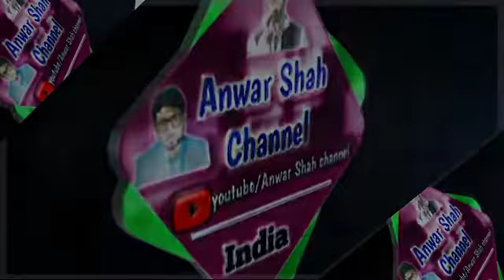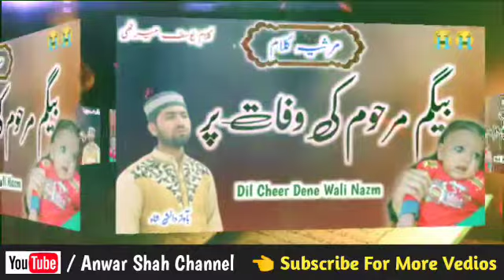Begam Marhoom per Dil Cheer Dene wali nazam | 🎤 Danish Shah | 😭 Rula Dene wala kalam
About Vedio

🎶  Begam Marhoom ki aadat per nazam

✍️ Write :-    Yusuf Meeruthi

🎤 Voice :-  Danish shah

Vedio ko 🎦

Thanks

 تمام ہی ؛ کلام حمدو نعت نظم اور ویڈیوز کے تمام حقوق محفوظ ہیں اپنی طرف سے اپنے چینل میں بعینہ ہماری ویڈیوز یا آڈیو اور تھمبنیل وغیرہ اپلوڈ کرنے کی اجازت نہیں ہے ایسا کرنے پر آپکو کاپی رائٹ یا دیگر پریشانیوں کا سامنا ہوسکتا ہے ؟

About Video :-

✍️ کلام :-   Yusuf Meeruthi

🎤 آواز :- دانش شاہ

ویڈیو کو.     🎦

لائک.     👍

شیئر.     📲📲📲

کمینٹ.     📝📝

چینل کو سبسکرائب 🔔👉 فرمائے

جزاک اله خیرا